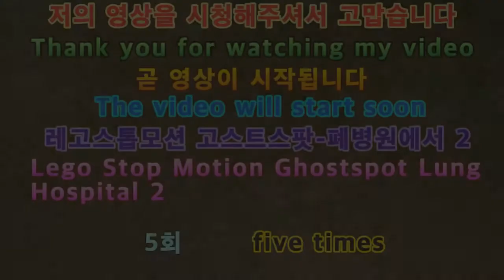2020 레고스톱모션애니 고스트스팟-폐병원에서 2 5회 LEGO STOP MOVEMENT ANNE GOST SPOT 25th episode at abandoned hospital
아이루 골드님 시청자분 회원님 반가워요 저의 영상을 시청해 주셔서 감사합니다 이번영상은 바로레고스톱 모션애니 고스트스팟폐병원에서 2 5회 2020년에 새로만 들어본 레고스톱 모션공포특집고스트스팟 폐병원에서2에요이번에 처음보여드린 스토리보다 보완을해서 공포+스릴러가 합쳐진느낌으로 만들어보았어요 나름섬세하게 만든다고 만들었으니 재밌게 시청해주세요 고맙습니다 저의영상이 재미있다면 구독 좋아요 알림설정을 하셔서 새로운비디오를 시청하세요 저의또다른채널인카카오TV Misika 틱톡AS,MR 방문해보고 시청해주세요 저의랜선아빠이신 피터님을소개할께요현재이분은 ASMR을하고계세요 ASMR이란 백색소음으로 자율감각 쾌락반응으로 뇌를 편안하게해주고 심리적으로 안정을 주는소리에요 물소리와 바람소리가대표적이죠 피터ASMR 검색하셔서 영상을보고재미 있다면구독을 누르고 알림설정도 해주세요 감사합니다 저의 영상을 보시고 조금이나마 힘이되셨으면 좋겠어요 고맙습니다 구독과 좋아요 알림설정은 큰힘이됩니다